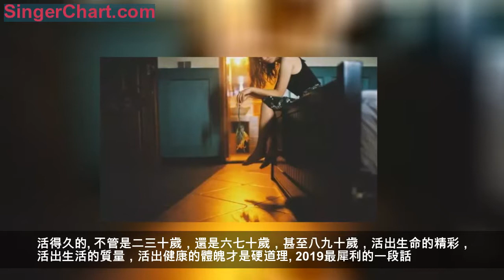2019最走紅的一段話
2019最走紅的一段話
家人愛你
臥床三年試試
朋友再多
借50萬試試
不保健
換個器官試試
有社保
住個ICU試試
不要去試，一試全劇終！
奮鬥的理由
年輕時不拖累生你的人
年老時不拖累你生的人

2019最智慧的一段話
世界是你的
也是我的
但歸根結底
屬於那些身體好的
活得久的
不管是二三十歲，還是六七十歲，甚至八九十歲，活出生命的精彩，活出生活的質量，活出健康的體魄才是硬道理。

2019最犀利的一段話
人老了
最貴的床是病床
人老了
最好的醫生是自己
人老了
最好的藥物是陽光
人老了
最好的長壽法是好心態
人老了
最省錢的美容方是睡覺
人老了
最簡單的養生法是走路
人老了
什麼最值錢？當然是健康

2019很精闢的定義
什麼是醫生？
醫學院老師如此定義醫生的作用：
我們所有人的歸宿
都是火葬場
全都在路上排隊
醫生的作用就是
防止有人插隊
時不時的把人從隊伍里
拎出來往後面排排
當然有的實在拎不動
也只能隨他了
—— 真是神一般的定義！
總結：
少吃肉多運動，不然醫生拎不動。

2019最火的一個杯子
一個杯子
居然把一個
很多人爭論不休的問題
解釋得如此通俗易懂
1、「醫院」，是等杯子掉下來，看看怎麼修補！
2、「保險」，是等杯子掉下來，看看還能賠多少錢！
3、「養生」，是往裡推一把，竭盡全力不讓杯子掉下來！
沒有人會因為重視
養生而傾家蕩產
太多人卻因為
失去健康而
人財兩空

這段話說得真好
送給半生已過的朋友
人活一世，可以是清貧，可以是粗茶淡飯，但只要健康，就擁有了最大的財富；
所以，不用羨慕他人的榮華富貴，無需與別人爭名奪利；
人的一生
從出生到老去
若能健康地一路走過
這就是幸福
美好的一天從幸福開始